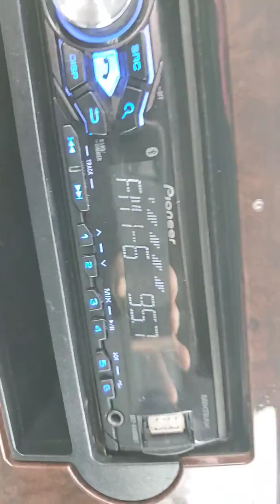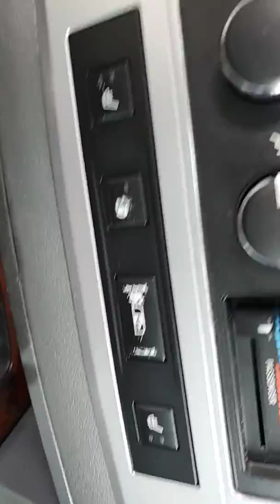2008 3500 Cummins diesel lariat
Rear entertainment package lifted suspension I take and 20" black mayhem wheels. Power sunroof with an electrifying blue pearl color!
Jacob Presents Cosmo Motors